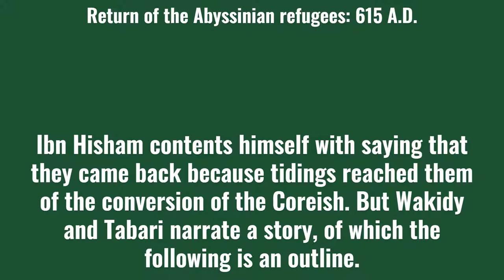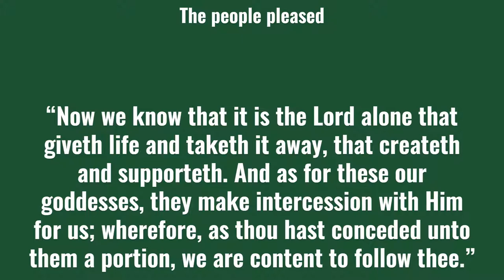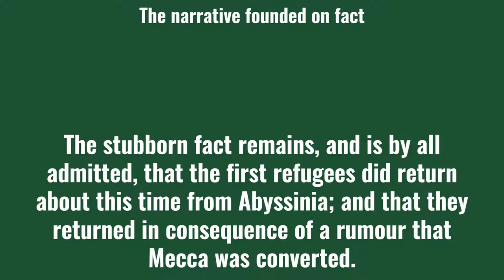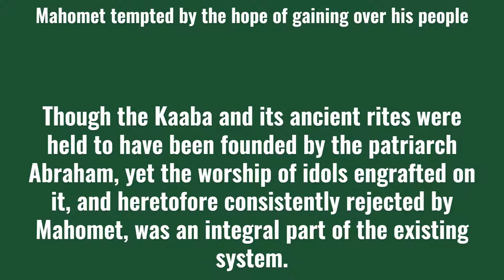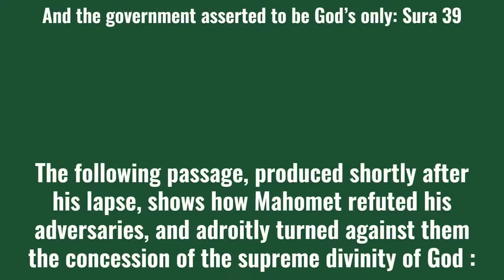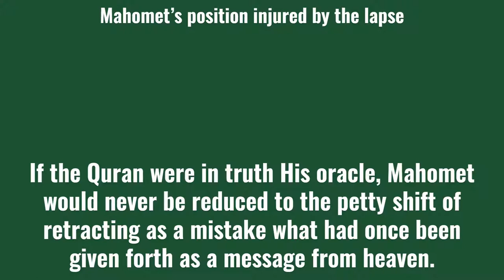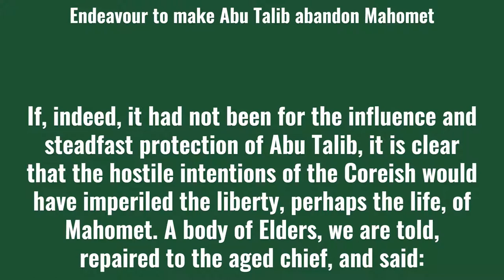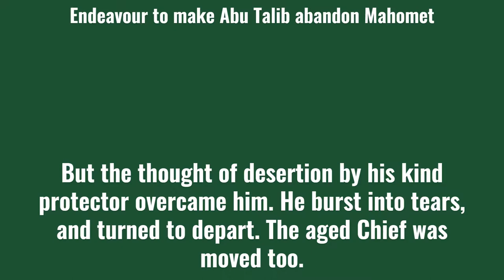The "Satanic Verses" Episode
The "Satanic Verses" Episode: An excerpt from
"Life of Mahomet from Original Sources", Third Edition, London, 1894, 1858
by Sir William Muir, K.C.S.I, LL.D, D.C.L., Ph. D
CHAPTER V,
From the Fifth to the Tenth Year of the Mission of Mahomet, A.D. 614-620